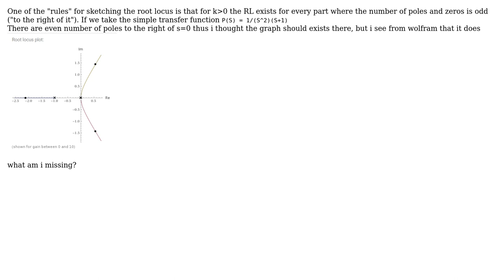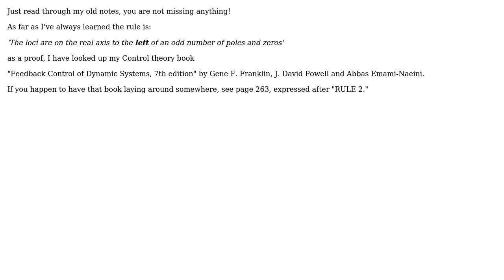Engineering: root locus of a system with two poles in the same place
With thanks & praise to God, and with thanks to the many people who have made this project possible! You are responsible for your own actions.